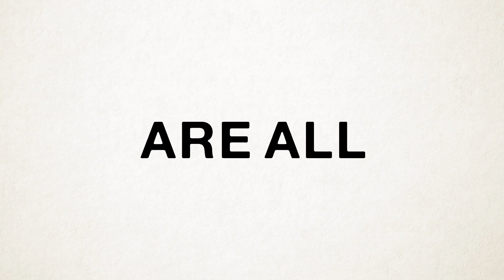Animal Eyes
Behind every animal's eyes is a life that matters.